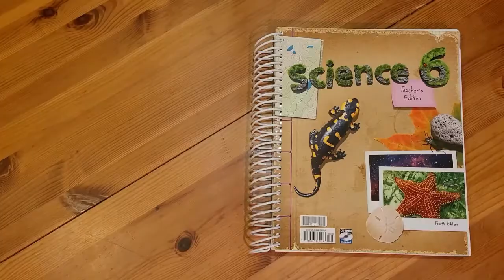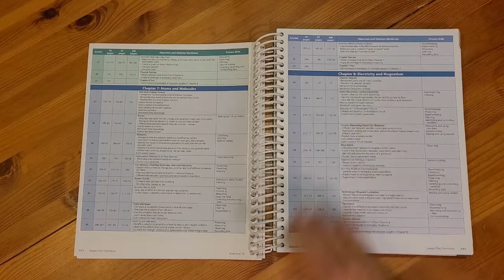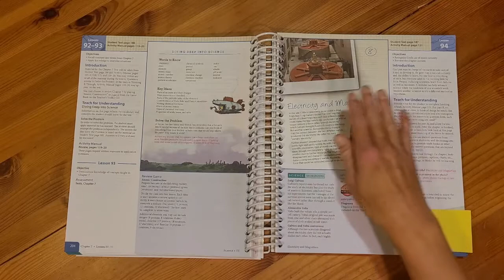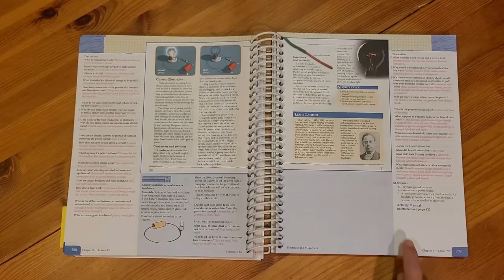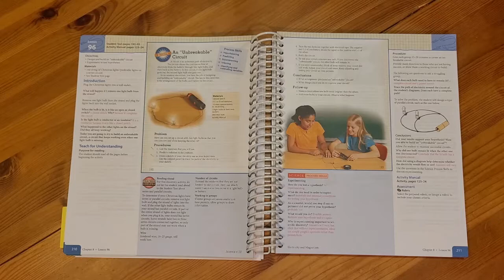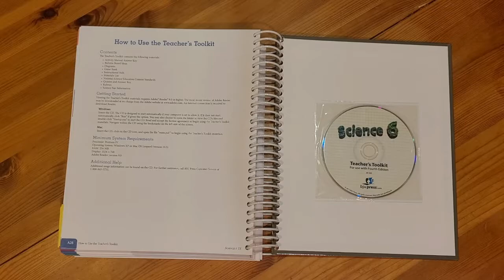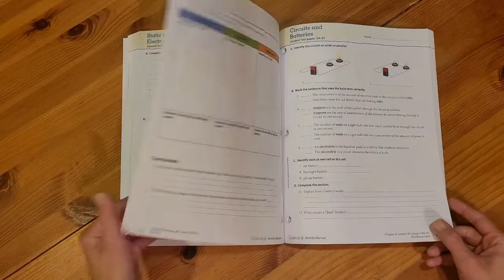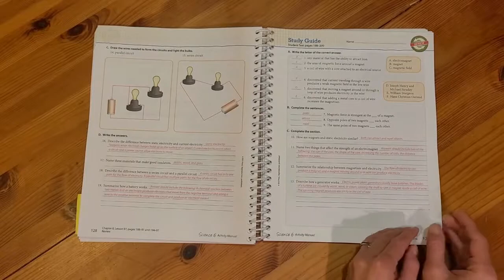Look Inside the Book- BJU Press Science 6, 4th edition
Consultant Megan Hutson shows the use and features of Science 6, 4th edition by BJU Press.

Homeschool Help For Homeschool Families!
HomeWorks By Precept provides the homeschool community with the best textbooks and resources available for Christian home education. Consultants, who are also homeschool parents or educators, are at the heart of what makes us different. Our consultants do so much more than order products — they’re your partners all year long and have years of homeschool experience to help you along the way. Homeschooling can be difficult, scary, and confusing, so talk to an experienced homeschool parent today to help you and your child make homeschooling a success! Find a local homeschool consultant to talk to today
This video was produced by Megan Hutson, a local consultant to Texas